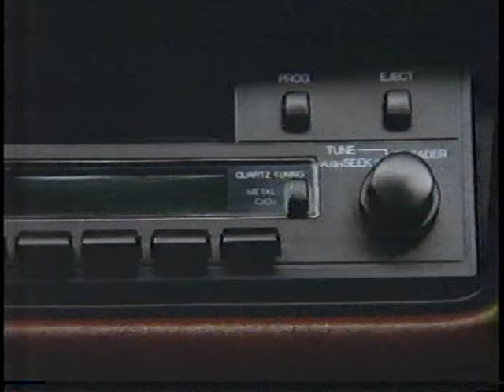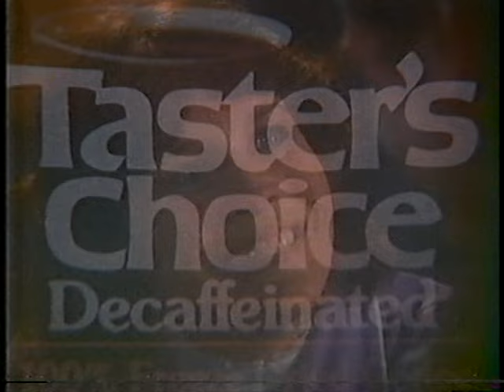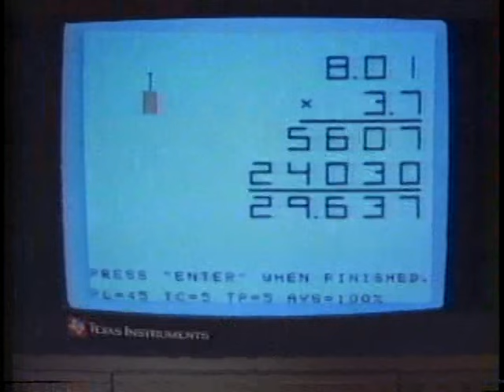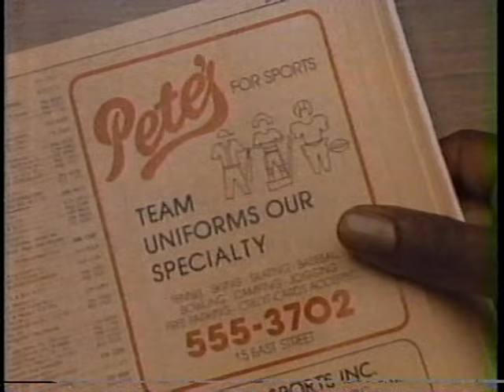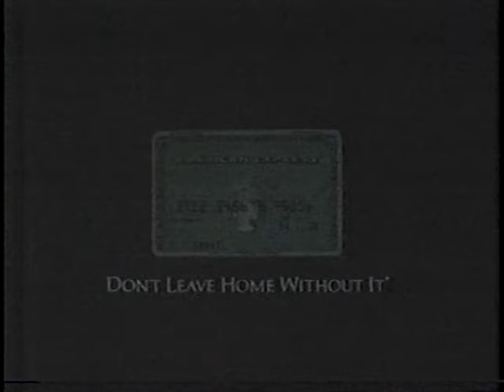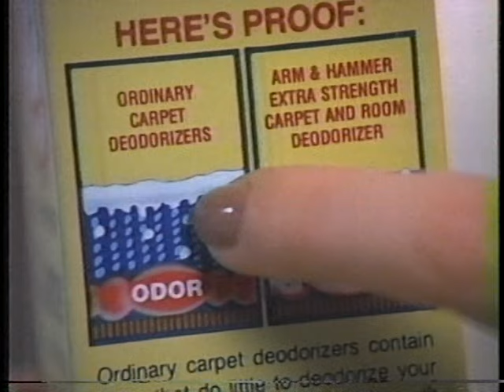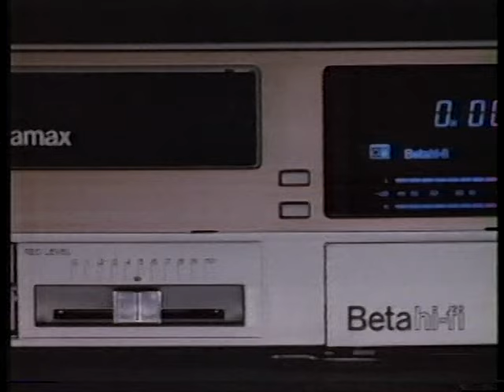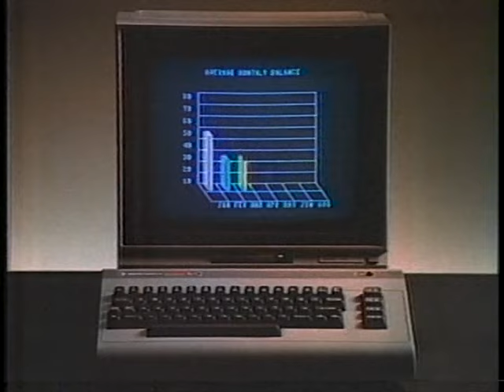CBS Commercials (KCTV5) - November 1983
Commercial breaks that aired during Agatha Chrisite's "Sparkling Cyanide". Taped on November 5, 1983.

1. Diet Coke
2. KCTV5 "Heat for Life" Promo (featuring Stan Cramer)
3. "The CBS Saturday Night Movies" Opening
4. Honda Accord LX
5. Intellivision II
6. Visa
7. Sprite
8. Taster's Choice Coffee
9. Kellogg's Special K
10. Texas Instruments
11. Noxzema Hand Lotion
12. CBS "We've Got the Touch" Shared ID 1983-84 (with KCTV ID)
13. Red Lobster
14. Bell Yellow Pages
15. Ford Cars
16. CBS Promo for "The Mississippi" and "Two Kinds of Love"
17. NFL on CBS
18. Kraft Macaroni and Cheese
19. McDonald's (featuring John Houseman)
20. KCTV5 Bumper with Wendall Anschutz
21. American Express
22. RCA Holiday Bonus Days
23. Arm and Hammer
24. All Detergent
25. CBS Promos for "60 Minutes", "Alice", and "One Day at a Time"
26. Macy's
27. Sony Betamax Hi-Fi
28. KCTV5 Eyewitness Newsbreak
29. Permalens
30. Ford Escort
31. Polaroid (with James Garner)
32. Commodore 64 Computer